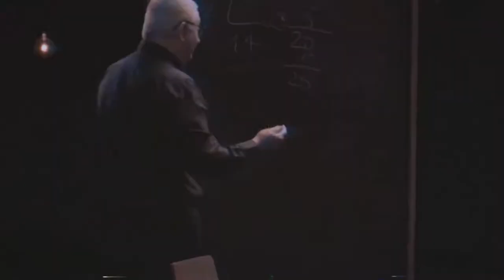OTO EXPLICA - Intro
Song: Down In The Dirt (oomiee Remix)
Artist: oomiee
Composer: Martin Carlberg
Genre: Electro